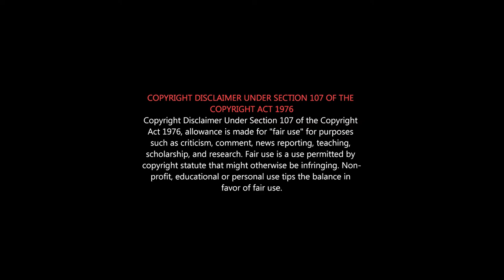CORONA-க்கு தீர்வு சொன்ன கருப்பன் சாமி | Kutty Samiyar about Corona virus in Tamilnadu | Corona samy